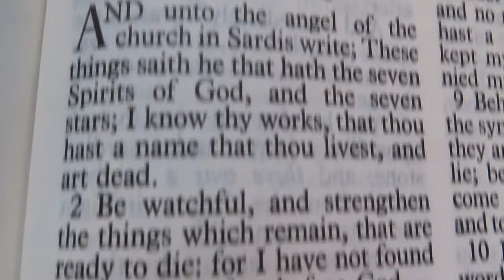Strengthen The Things That Remain